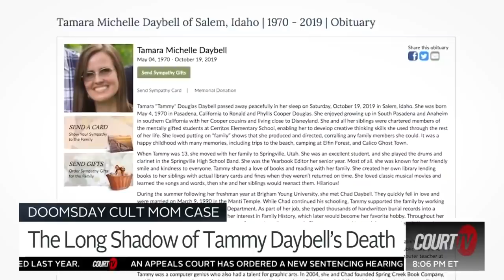Where is Tammy Daybell's autopsy report?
DOOMSDAY CULT: Where is TammyDaybell's autopsy report? Tammy died unexpectedly yet no autopsy was ever performed. Her death is now under investigation.

Should a jury know that ChadDaybell married LoriVallow just two weeks after her death?